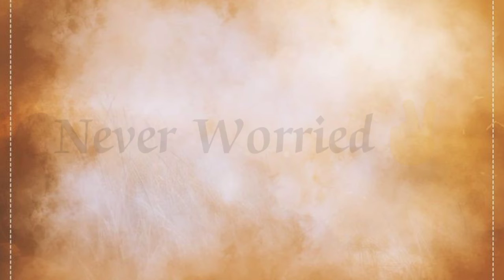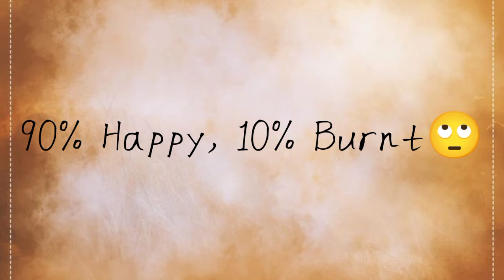Two Word Instagram Captions//Aesthetic//Arts and Us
Hey guys
Here are some two word instagram captions. Add these captions to your posts and make your followers fee special...